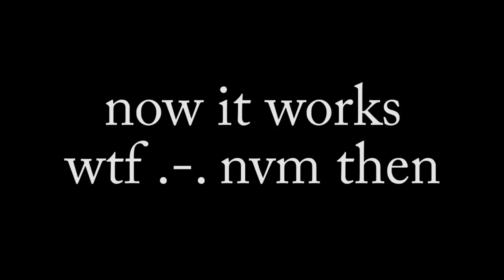My Thoughts on 1.9 - Blitz Survival Games #69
Talking about 1.9 and what I dislike the most about it... (hint! it's not the changes to the pvp)
I think there will be a prolonged break between blitz episodes & everything else coming up, sorry.
Kits used: Scout X, Knight X
IP: mc.hypixel.net
No, I will not accept your friend request
No, you cannot have the texture pack
Contact email is found on my about page